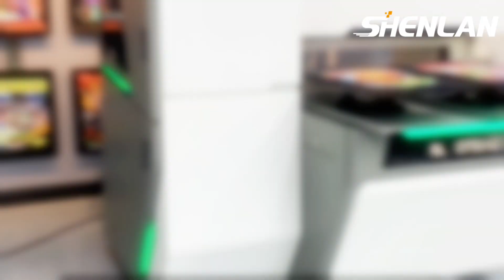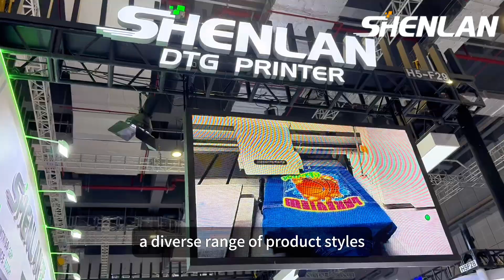The hybrid printer designed for versatility, built for reliability-DTG X2S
Introducing the ShenLan DTG X2S intelligent garment solution, which can be used for intelligent printing production through ERP software. Without the need for complicated processes and one click printing, high-quality printing effects can be achieved for multiple types of clothing, making it the most cost-effective tool for clothing customization on the market.
Shenlan DTG-X2S is a powerful production tool that can be flexibly transformed. It can customize printing schemes according to customer needs, achieving requirements such as fluorescence, denim high spray, 8-head high-speed, multi station children's clothing, and 80 * 80 super large size. With only one person operating the entire process, it can produce 80-120 high-quality products per hour.
The ShenLan DTG X2S, which is highly flexible, high value-added, and low-cost, is a customized printing solution for small orders and quick returns in the future fashion trend. It can elevate your product to a new level and offer a diverse range of product styles.
Through the Shenlan DTG X2S, help your clothing company seize market opportunities!